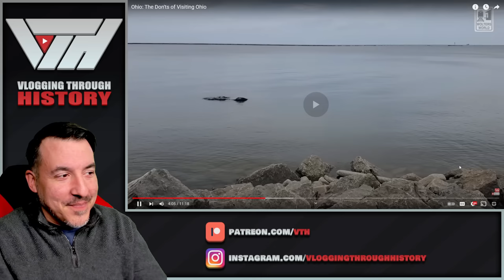The DON'TS of visiting OHIO - An Ohioan Reacts